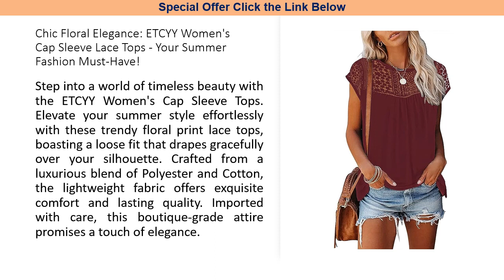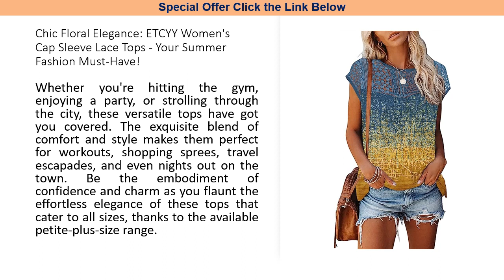Chic Floral Elegance: ETCYY Women's Cap Sleeve Lace Tops - Your Summer Fashion Must-Have!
Step into a world of timeless beauty with the ETCYY Women's Cap Sleeve Tops. Elevate your summer style effortlessly with these trendy floral print lace tops, boasting a loose fit that drapes gracefully over your silhouette. Crafted from a luxurious blend of Polyester and Cotton, the lightweight fabric offers exquisite comfort and lasting quality. Imported with care, this boutique-grade attire promises a touch of elegance.

Indulge in the captivating features of this lace top masterpiece. The intricate cutout details, alluring V-neckline, and short cap sleeves come together in harmony, offering a touch of allure that suits both casual and sexy styles. With endless possibilities, you can pair these lace tops with jeans, skirts, or leggings to create fashion-forward looks for various occasions.

Whether you're hitting the gym, enjoying a party, or strolling through the city, these versatile tops have got you covered. The exquisite blend of comfort and style makes them perfect for workouts, shopping sprees, travel escapades, and even nights out on the town. Be the embodiment of confidence and charm as you flaunt the effortless elegance of these tops that cater to all sizes, thanks to the available petite-plus-size range.

Dive into a world of chic simplicity with the ETCYY Women's Fashion Summer Lace Cap Sleeve Tunic. Unleash your inner fashionista as you breeze through the seasons – from spring to early autumn. The classic tee design, complemented by delicate lace accents, adds a touch of sophistication to your everyday attire. Embrace this fashion-forward choice for a wardrobe staple that oozes charm, comfort, and style, captivating hearts wherever you go.